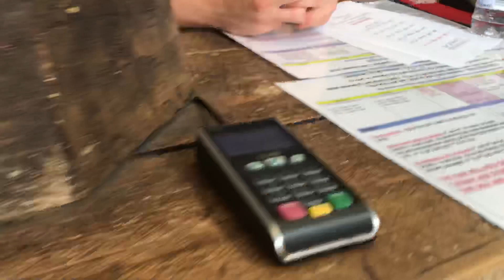I SPLIT MY CHIN OPEN AT RUSH SKATEPARK